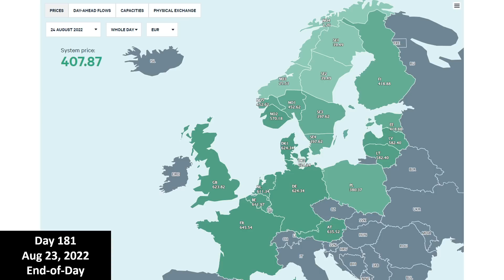Ukraine: military situation update with maps, August 23, 2022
Summary: No major changes.

Key areas:
- Izyum bridgehead:  no changes
- North Donbass area: no changes
- Donetsk West: no changes.
- Kherson bridgehead: no changes